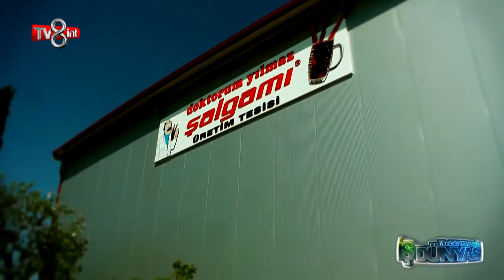İş Dünyası Doktorum Yılmaz Şalgamı 2017